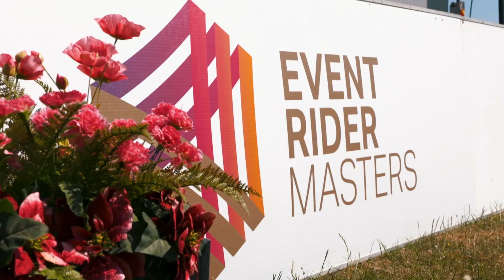Event Rider Masters 2019 - Leg 4 - Haras de Jardy